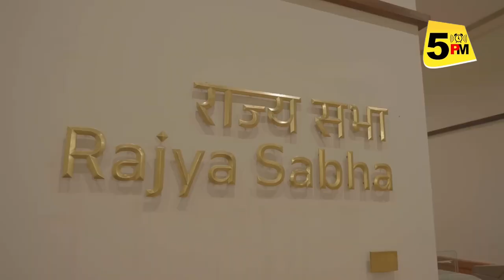New Parliament Bhavan बना है 1200 करोड़ की लागत से, खूबियां तो बहुत हैं, ये रहीं इनकी 5 बातें...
5 PM चैनल में आज जानिए नये संसद भवन के बारे में, कितनी लागत कितने मजदूर लगे सबकुछ इन 5 बातों में... रोज शाम 5 बजे ऐसे ही VIDEO को देखते रहने को 5 PM चैनल को जरूर SUBSCRIBE कर लें…